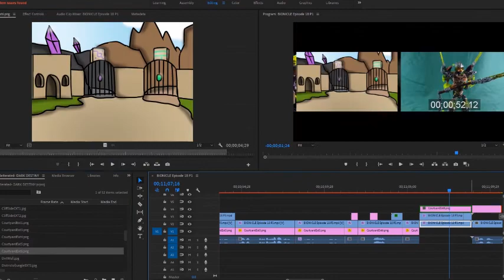Prentice1215 Channel Update: 2019 In Review & COPPA (NinjaGo, Video Games, BIONICLE, and more....)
I discuss how COPPA will affect the channel after having a pretty good year in terms of growth and viewership.
COPPA Talk Starts- 23:35